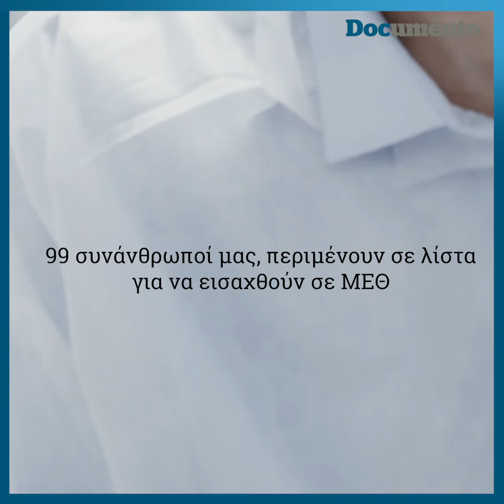Έγκλημα στις ΜΕΘ με τη Δικαιοσύνη απούσα